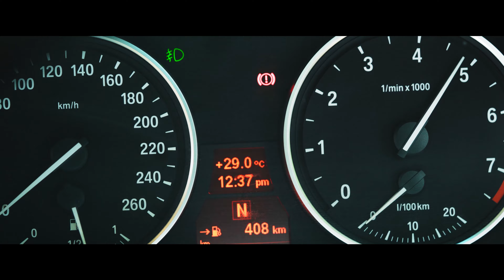BMW ride to Anantha giri hills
A short video shot for Realm Studios hyderabad. They are the best for conceptual videos and business promotional videos
you can reach them through their insta handel.